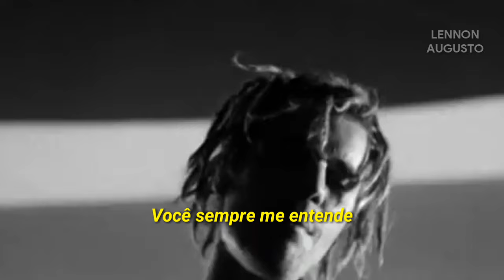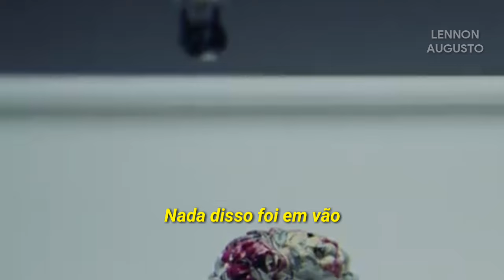Justin Bieber - Don't Go (Legendado) ft. Skrillex, Don Toliver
justin bieber, skrillex, don toliver - don't go (legendado, tradução)

Video with educational purpose to show the translated lyrics.

[lyrics - letra]

Don't go, don't—
Don't go, don't go
Don't go, don't—
Don't go

My Mona Lisa, baby
My masterpiece, bae (My masterpiece)
When I'm pieces, baby
You give me peace of mind
You tell me we'll fine
You always get me right
When it's dark you're my light
Baby, that's why I need you on the regular (Baby, that's why I need you on the regular)
And if it wasn't you, you know it would never work (You know it would never work)
Got me goin' out my way to show what you're worth

I put in the work to hear you say (Don't go, don't—)
Misery missin' your company (Don't go, don't go)
See 'em pullin' at you that way (Don't go, don't—)
Ooh, this is where you supposed to be (Don't go)

I woke up in the city, I ain't seen your face
Almost lost my mind, medication (Woah)
Five stars for participation (Yeah)
It's a COVID operation (Woo)
Hope you hear this where your stationed (Stationed)
I lost my Bonnie, by that time you already banged it (Banged)
She armed and dangerous, that long hair got me tangled up (Yeah)
You are my Topanga, stood your ground, even when they aimed at us (Yeah, yeah)
Even through all of that pain, none of it was in vain (None of it was in vain, yeah)
And I'm proud of who you become , hope you feel the same
Frozen, don't let me go (Don't go, don't), but let it go, please
We've been so close, don't go ghostin' me (Don't go, don't go)
My vital OG, that's on the record, you make me better (Don't go)

[Verse 3: Don Toliver & Justin Bieber]
Peace and love (Peace and love, don't go, don't—)
You talk about him like he's decent enough (Decent enough, don't go, don't go)
I see you moving, is he keeping up? (Keeping up, don't go, don't—)
Don't know what you're doing but you needing love (Needing lovedon't go, don't—)
Needing love (Needing love, don't go, don't—)
How far can you get, girl?
You know I've been in love with you since the beginning, girl (Don't go, don't go)
Talking out of tone to me, gotta be kidding, girl (Don't go, don't—)
Get you all alone with me, gotta be committed, yeah
Girl, I need to see your face
Hit the gas to win the race
Thirty pounds of loaded bass
Move it, babe, I love the chase
Do your dirt, I keep the taste
Pop that shit and make me wait
Shorty like that (Shorty like that)
Call me up but I might be late